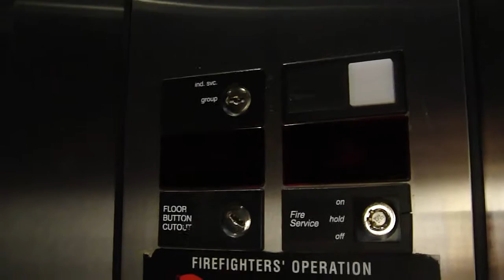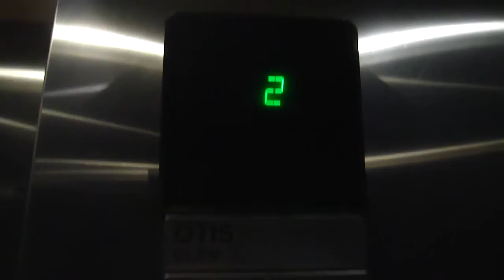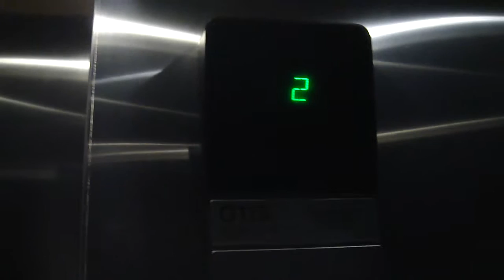Otis Series 1 Hydraulic Elevator @ Fairfield University Bookstore (fmr. Borders), Fairfield, CT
This elevator is original from the Borders store that used to be here.  The Borders closed in May 2011, and a few months later, in October 2011, this store opened up.  The specific location on the certificate says "Borders Bookstore" on it.